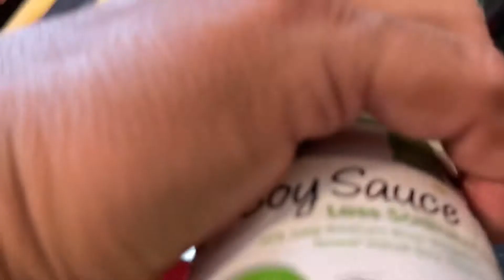স্ট্রাইপ বাস ধরা আর রান্না করা।Stripe Bass catch and cook.